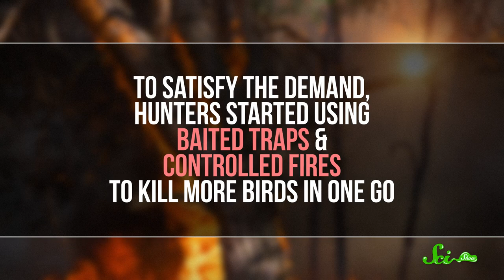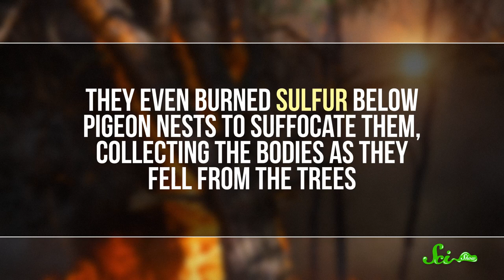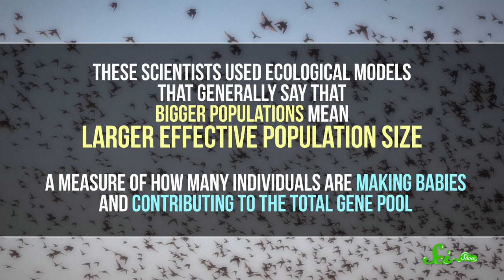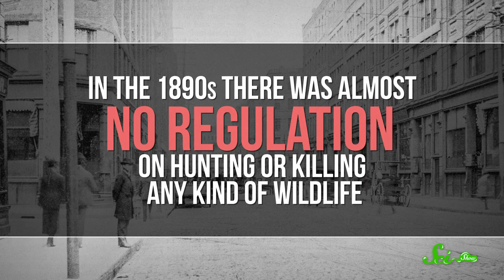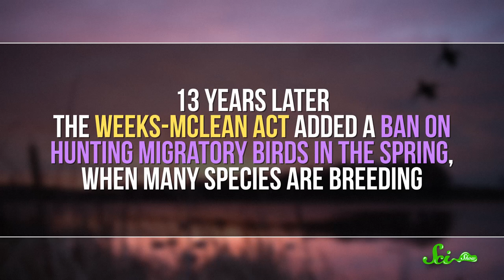What Caused the Mass Extinction of Billions of Passenger Pigeons?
How could the most abundant bird in North America go extinct so quickly? The short answer is: humans. In under a century, the passenger pigeon went from the most common bird to completely extinct.  Michael Aranda takes a look at what exactly caused this mass extinction and what we can do to prevent it in the future.